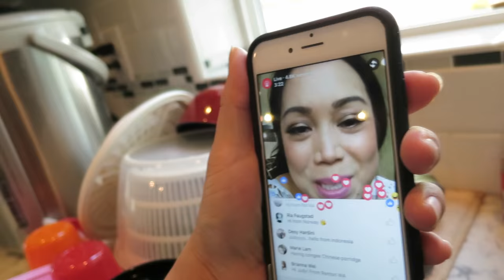The SHOPKINS CURSE! - April 29, 2016- ItsJudysLife Vlogs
Snapchat! itsMommysLife

Judy's Links

Benji's Links

Vlog Camera We Use:

Blendtec Blender